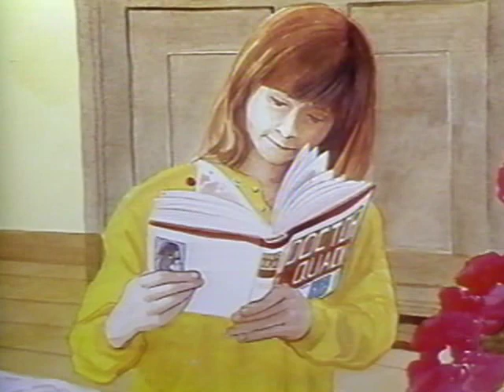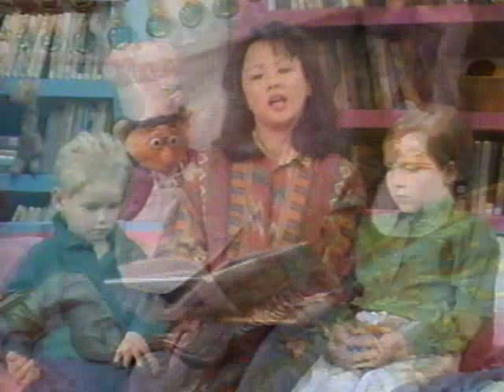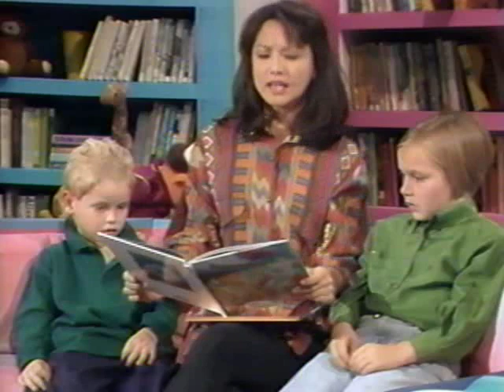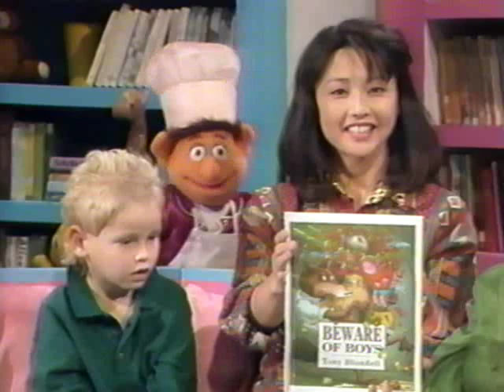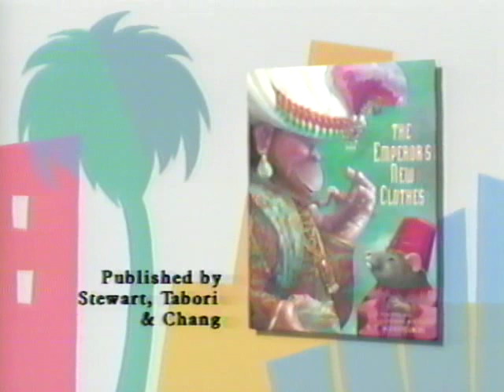Kino's Storytime with Tamlyn Tomita